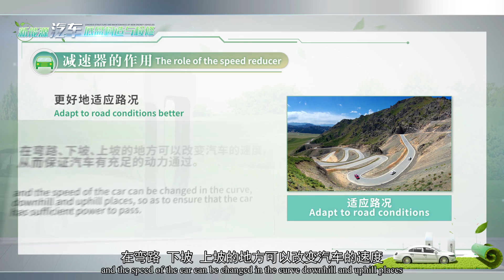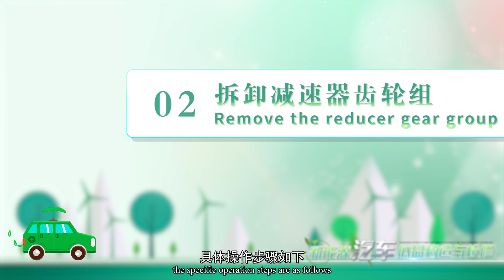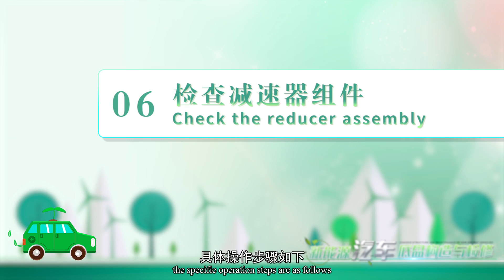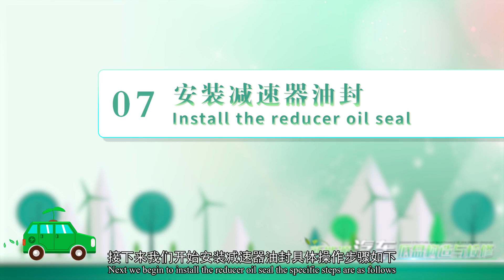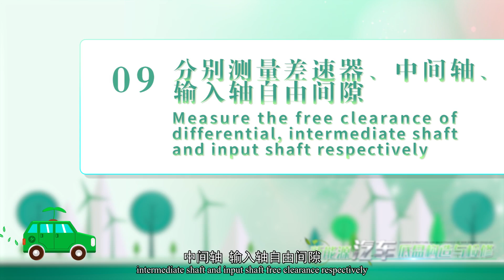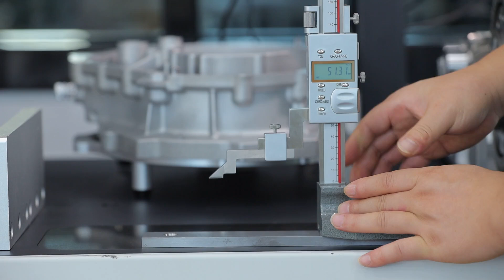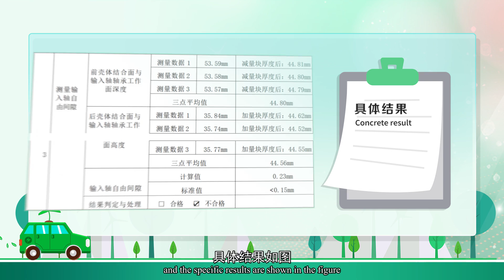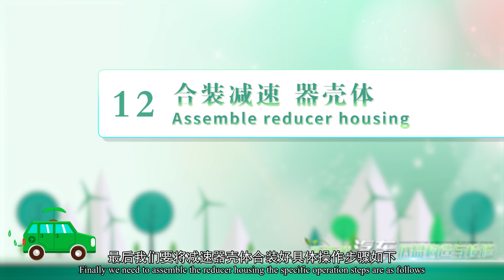6 4 1 Reducer assembly disassembly and inspection practical